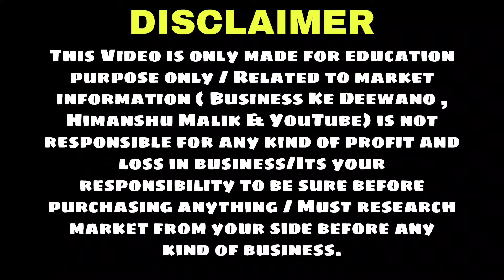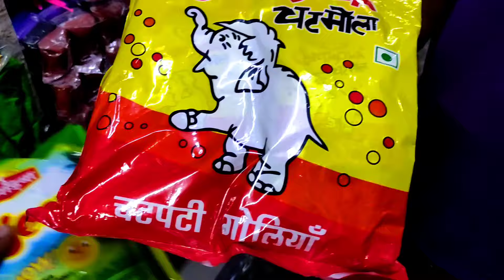Chocolate Wholesale Market In Delhi | Candy Wholesale Market In Delhi | Confectionery Business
Hii friends,

R.S Confectionary
Address: 6124 - B, बतासे वाली गली, खारी बाओली, Delhi- 110006

gold chocolate wholesale

₹10 kg chocolate Market₹20 kg chocolate Market Patna